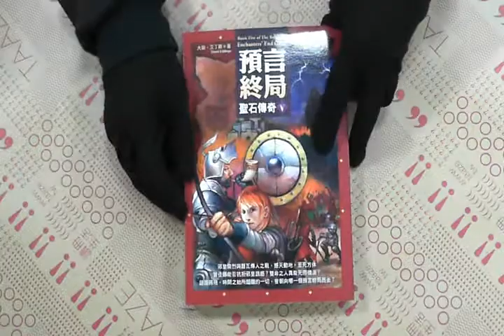TAAZE｜聖石傳說V預言終局 二手書書況 9572870572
TAAZE｜讀冊生活網路書店「聖石傳說V預言終局」，找二手書請至